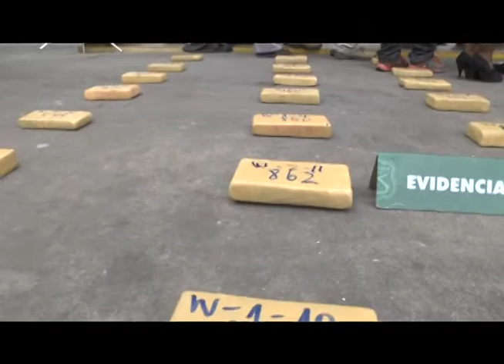CARABINEROS DECOMISÓ 20 KILOS DE PASTA BASE Y 57 KILOS DE MARIHUANA